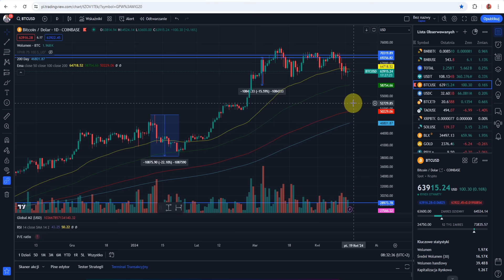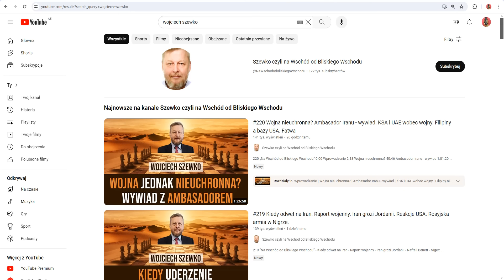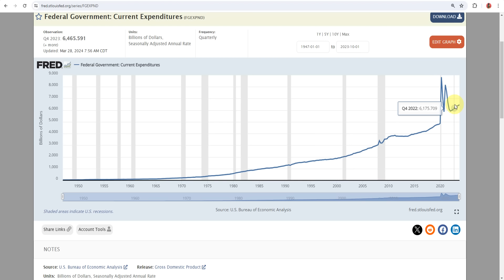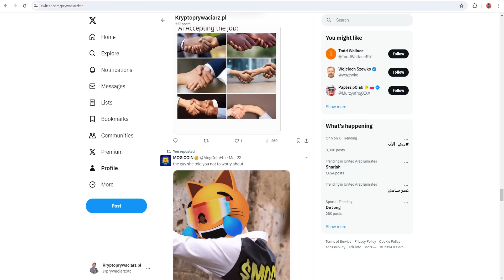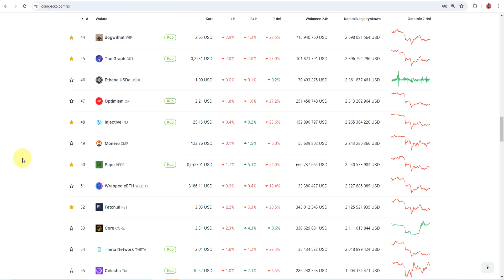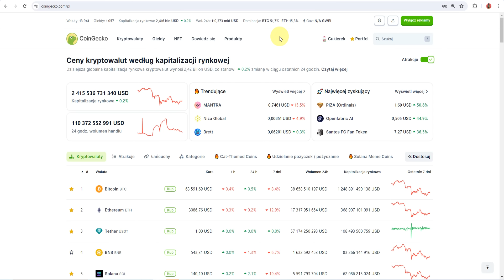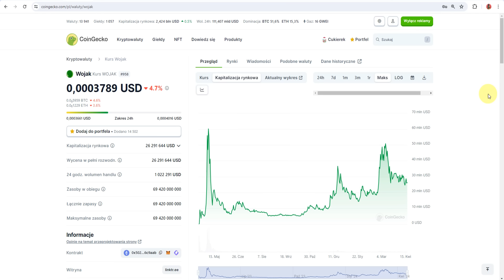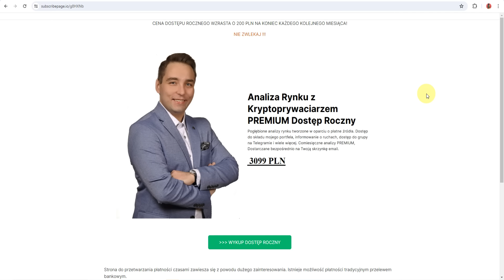KRYPTOWALUTY 🔴 Koniec Rynku Krypto?! GLASSNODE Czy czas uciekać do BTC? ETH SOL PEPE analiza #71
Nasza grupa dyskusyjna na FB (zakaz naganiania na scamowe projekty, banuję z miejsca):

Czas odpowiedzi na maile może być długi z powodu dużej liczby zapytań, proszę o cierpliwość.

Wszelkie moje materiały mają charakter wyłącznie edukacyjny i nie stanową porady inwestycyjnej. Inwestowanie wiąże się z ryzykiem. Wyniki inwestycyjne osiągnięte w przeszłości nie gwarantują przyszłych zysków.

Wszystkiego Dobrego!

Materiał zawiera promocję marki osobistej autora (w tym usługi Analiza Rynku z Kryptoprywaciarzem Premium).

Nie świadczę usług doradczych ani nie zajmuję się consultingiem!

Spis Treści:
0:00:00 - 0:16:57 INTRO
0:16:58 - 0:22:40 Sytuacja Makro
0:22:41 - 0:37:20 Wpływ Geopolityki na Rynek
0:37:21 - 1:05:15 KRYPTO